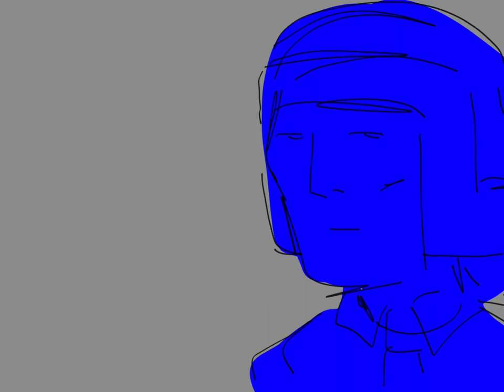Soft Fuzzy Man / Animatic (freemanverse)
crying i wrote a long description but when it uploaded it deleted

oh man i’m so tired i’m not rewriting that

Song by Neil Cicierega

HLVRAI
HALF LIFE
FREEMANS MIND
FREEMIND
HALF LIFE BUT THE AI IS SELF AWARE

chrs
GORDON FREEMAN (HL)
GORDON FEETMAN (HLVRAI)
GORDON FREEMIND (FREEMANS MIND)
BARNEY CALHOUN (HALF LIFE)
BENREY BENRY BOPER STING (HLRVAI)

was gonna include Barmey (barneys mind) but got lazy as you can see
seeing as this will never be finish,,, the world won’ see my barmey design as of right now
i was gonna draw him wearing a pilots hat (y’know the ones with goggles n kind of look steam punky?)